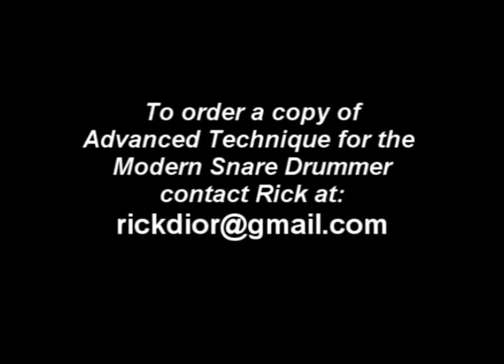Ratamawho for solo snare drum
Update: This book is now published by Tapspace and is called "Broad Strokes". Order you copy today at Tapspace.com.
The book contains advanced rudimental, orchestral and stylistic solos in  the Jazz and Latin genres. The book comes with a CD of all 30 solos with and without a click track.
 The solo in this video is "Ratamawho".  This is a rudimental style solo.